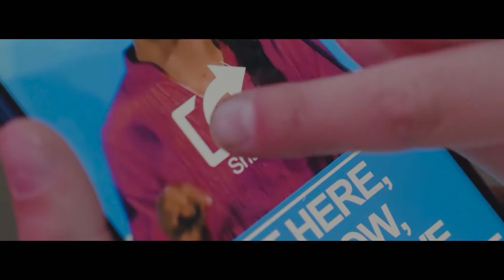On World Children's Day, the KidsTakeOver!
Watch the amazing new hosts of RTÉ2's After School Hub give a masterclass...

When Múinteoir John is called away to the dentist who will teach the class? On WorldChildrensday there's only one answer - the children themselves.

After School Hub is focusing on children's rights this week - what are they and who has them? Tune in to find out more...

November 20 is World Children's Day. This year it's an opportunity to reimagine the world we want to see for children, post-Covid. What would your wish ForEveryChild be? Write in the comments below.

Catch After School Hub at 3.20 PM on RTÉ2 and on the RTÉ Player